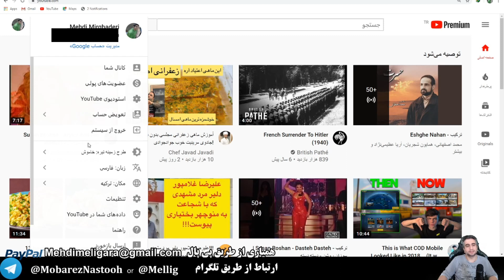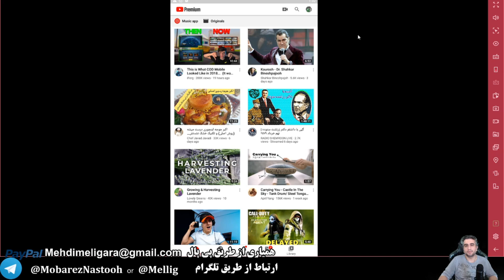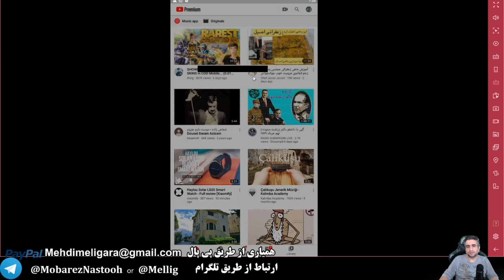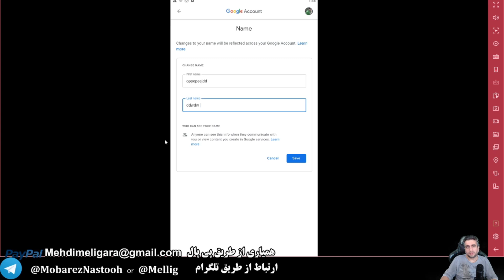چگونه در یوتیوب و در چت یوتیوب اسم خود را عوض کنیم؟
آموزش نحوه تغییر اسم در چت یوتیوب و در قسمت کامنتهای یوتیوب
برای پیوستن به اعضا و استفاده از ایموجی های پرچم شیر و خورشید و ... میتوانید از لینک زیر اقدام کنید.